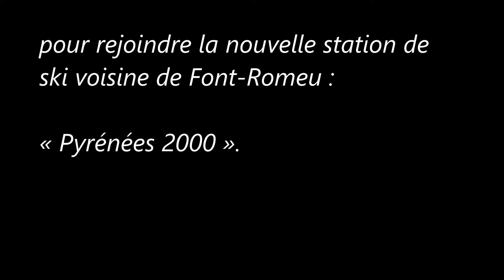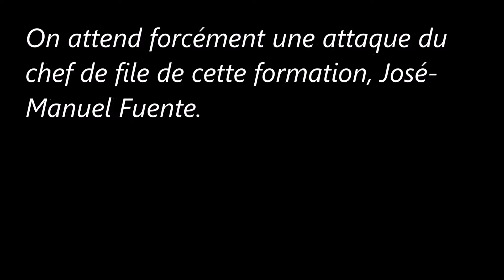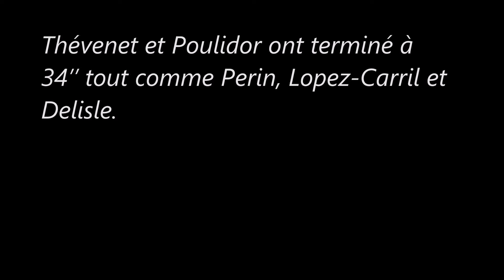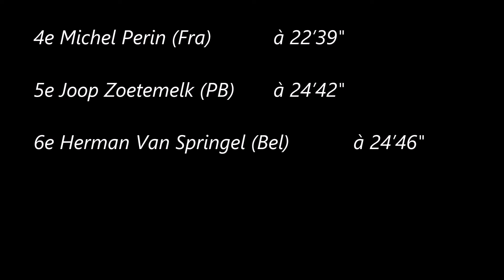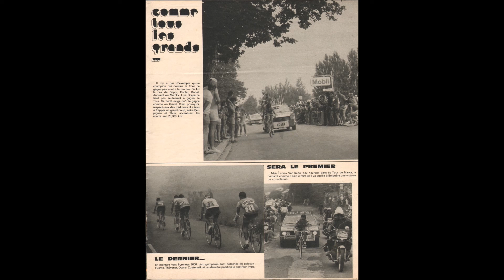12e étape (b) du Tour de France 1973